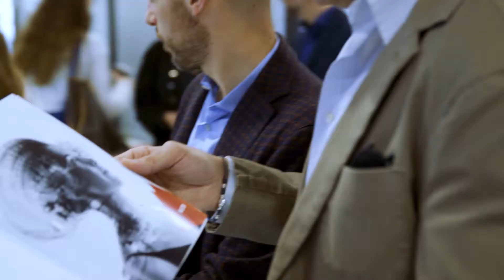IULM COMMUNICATION SCHOOL - eng